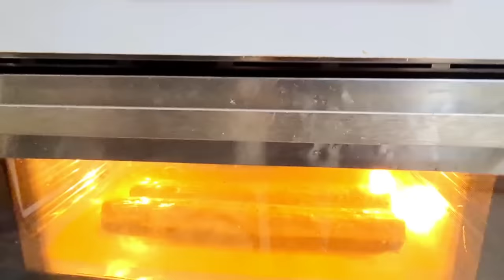باحترافية الذ وانجح فقاص مسوس بلا فقايص .جميع اسرار نجاح الوصفة بدون تشقق اوتهراس الوصفة المثالية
500ج دقيق ابيض تقريبا ما يعادل 5كؤوس
3بيضات حجم كبير
150ملل زيت ما يعادل كاس عنبة
150ج سكر حبيبات ما يعادل كاس عنبة
١٣ ج سكر الفانيلا او سكر الزهر
12ج خميرة كماوية اي بكية ونصف
قليل من الملح
كاس عنبة زنجلان
ط٠كاس عنبة لوز